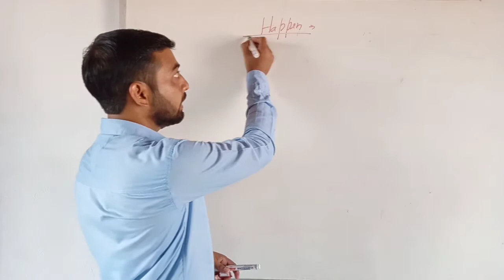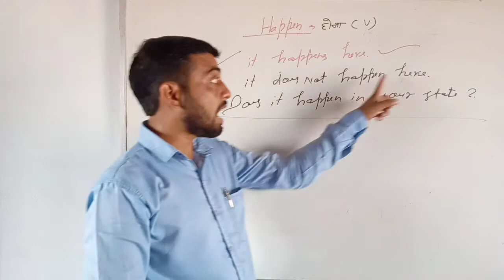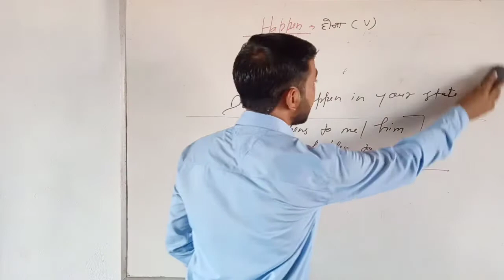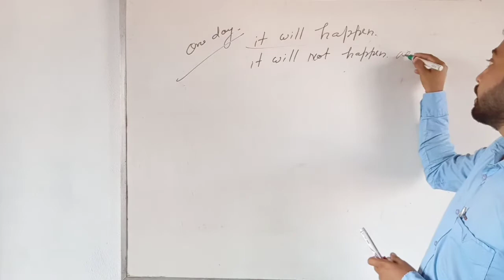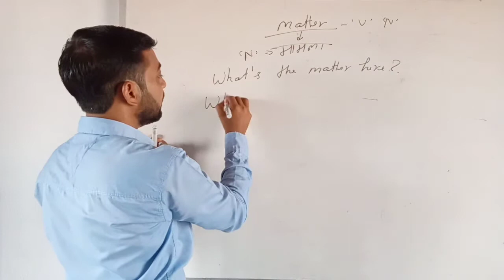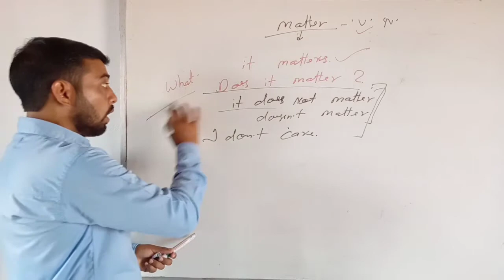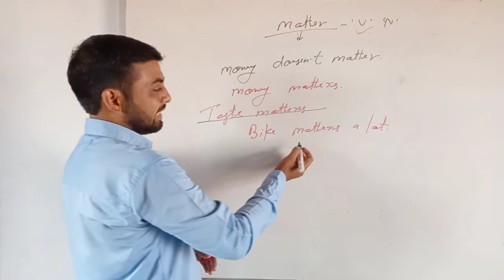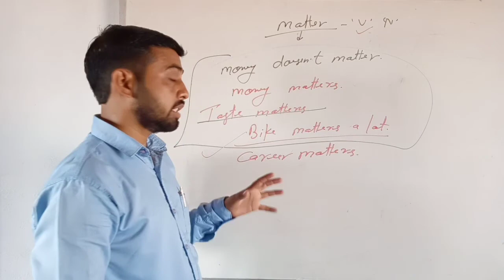Use of happen and matter by the kapil classes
Happen ko kaise use kre English me
The use of happen and matter in English
It happens ka meaning kya hota h
It matters ka meaning kya hota h
How to use happen and matter in English
Esa hota h ko English me kaise bole
Fark pdta h ko English me kaise bolete h
Kya esa hota h ko English me kaise bolte h
Esa hota h ko English me kaise bolte h
the kapil classes for English